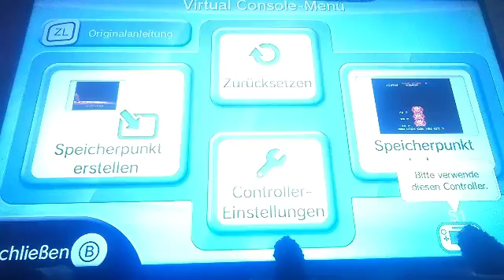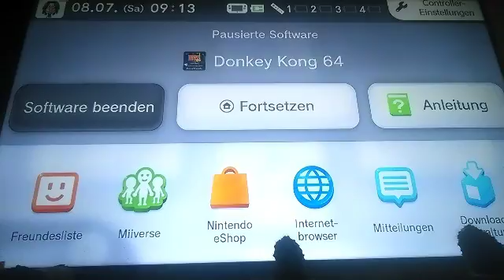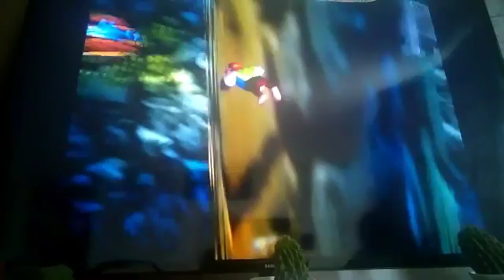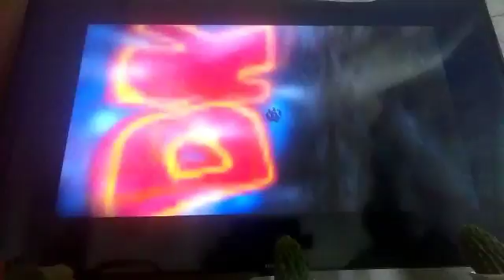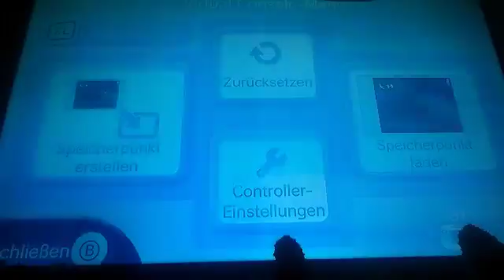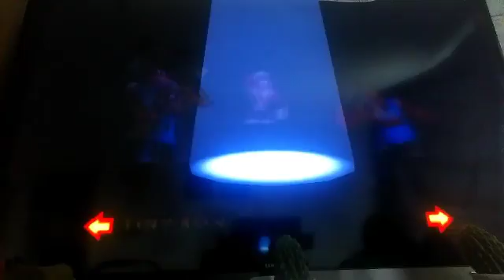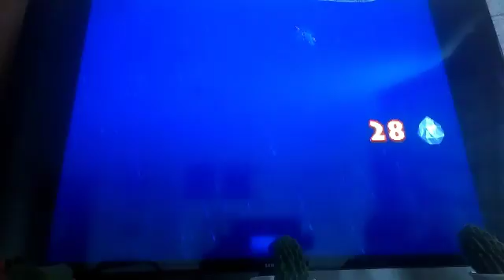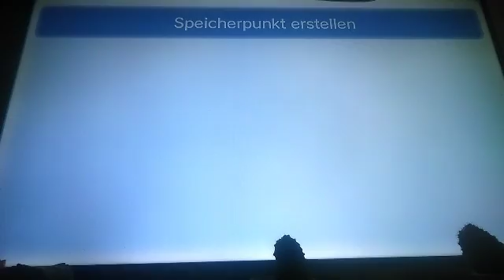LP DK 64 Part 44 von SGT Spiderkill